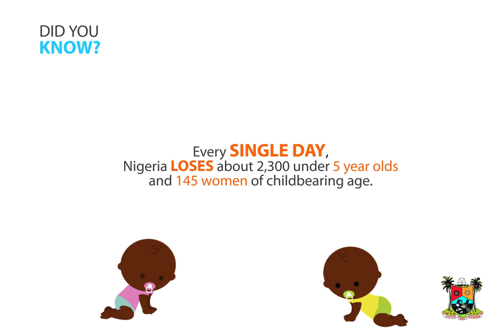LAgos State Health Mosquito NET Anime x264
Animated Motion graphics done in Adobe After Effect. ‪#‎animationart‬ ‪#‎corporateevent‬ ‪#‎corporategift‬ ‪#‎corporate‬